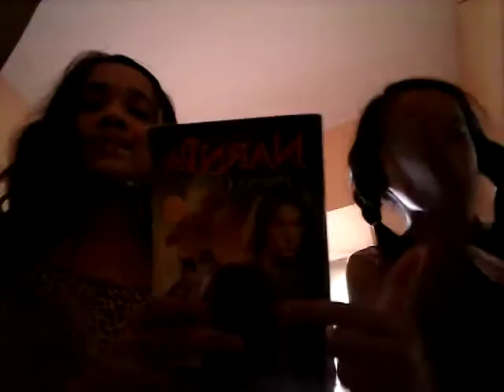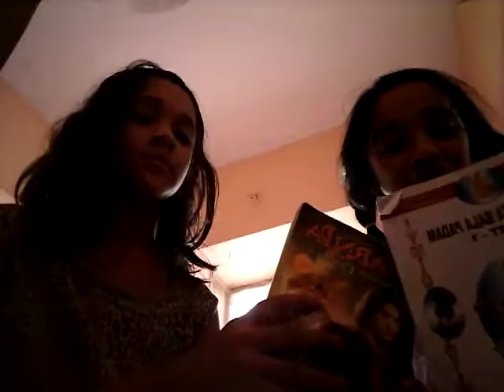Shopping in a store with Anushka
Pretend play store video for kids